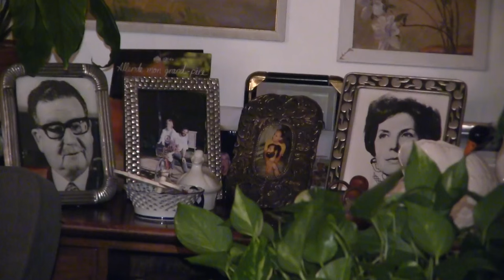María Inés Bussi: La sobrina de Allende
María Inés Bussi, entrevista serie "Memorias del Exilio". El peso de llevar el apellido de Allende, más cuando se ha simpatizado con las ideas políticas de la izquierda revolucionaria.